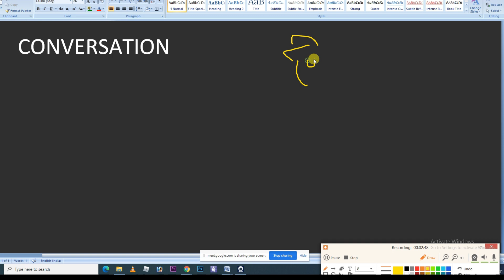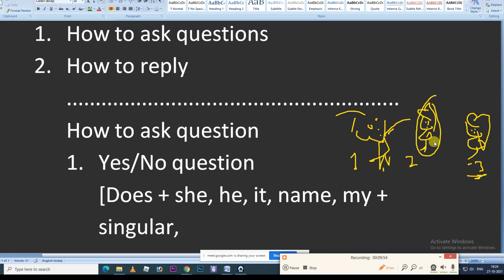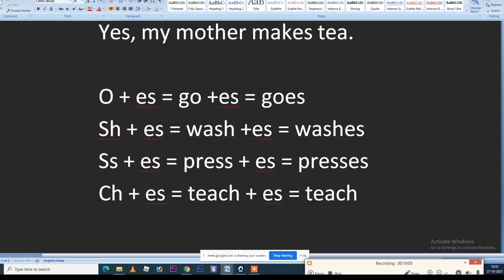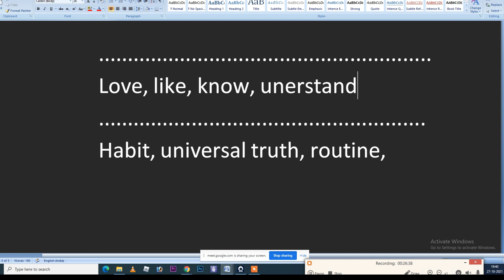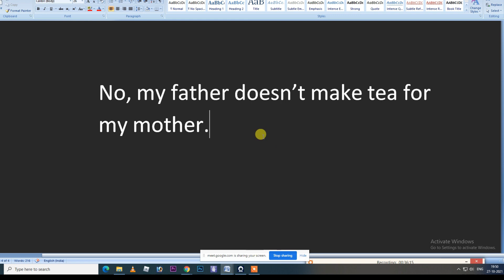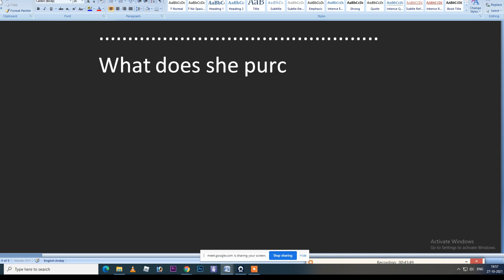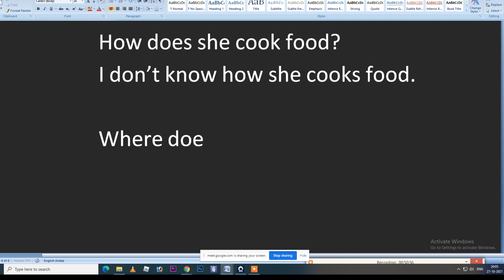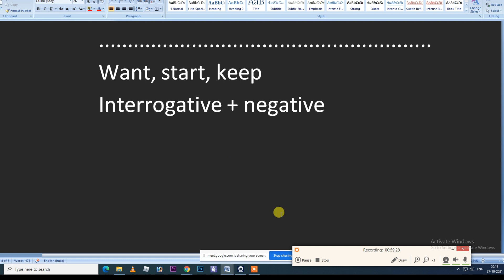TENSE SERIES || EPISODE -2 || 7 PM BATCH || DAY-15 || SITUATIONAL ENGLISH